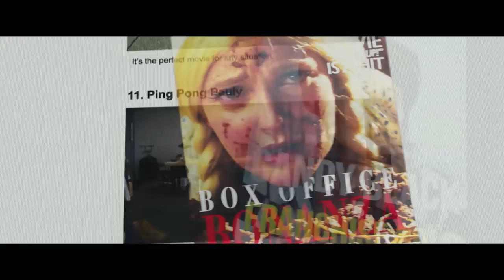The Stand In Official Trailer (2020) - Drew Barrymore